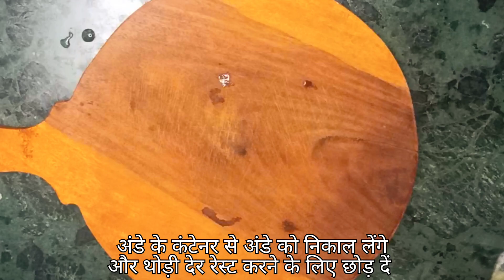Egg Fingers | Egg Pakora Recipe 🤩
Easy Eggs snacks recipe